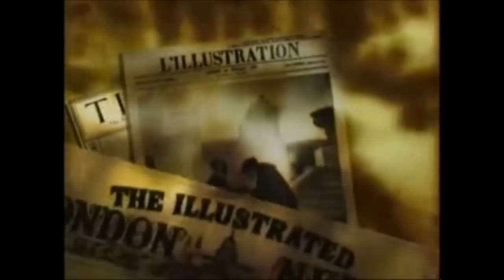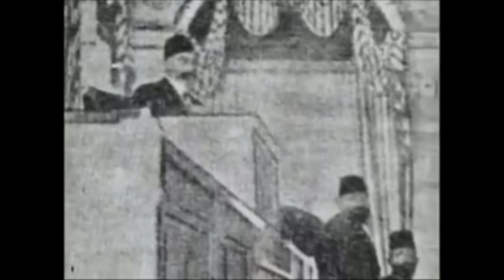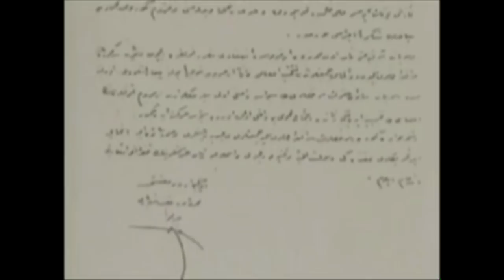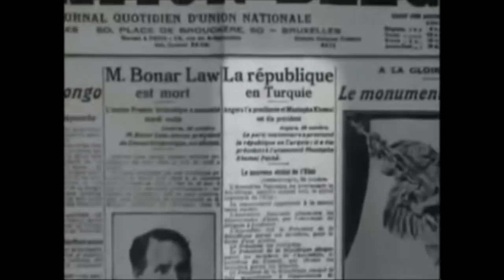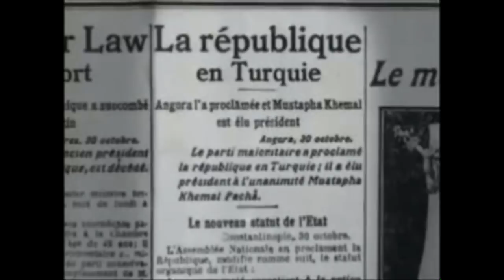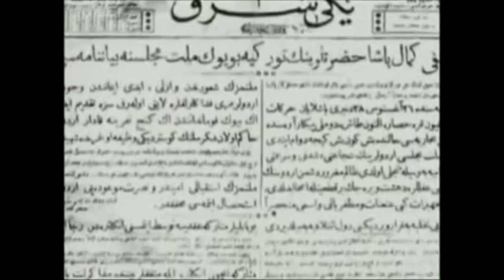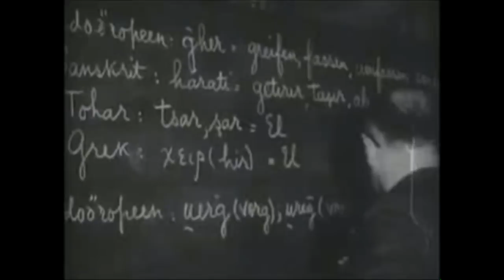Tarık Akan'ın hazırladığı Atatürk Belgeseli.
Oyuncu-Yönetmen Tarık Akan'ın 1980'li yıllarda hazırladığı Atatürk Belgeseli... Bu belgeseli bizzat bana 2012 yılında vermişti. Kendisi de dahil, bugün aramızda olmayan Andrew Mango, Altemur Kılıç, Norman Itzkowitz, Ayşe Cebesoy Sarıalp, Stanford Show gibi önemli isimlerin de konuştuğu bu belgesel, bu nedenle arşiv değerinde.

Şimdi aramızda olmayan usta oyuncu ve gerçek aydın Tarık Akan'ı saygı ile anıyorum.